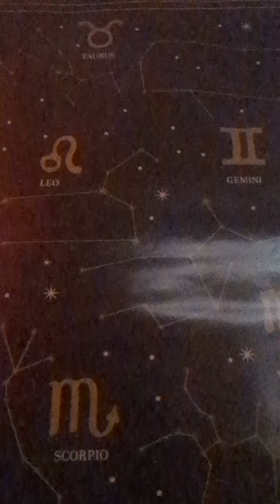Day 2 reset and recover